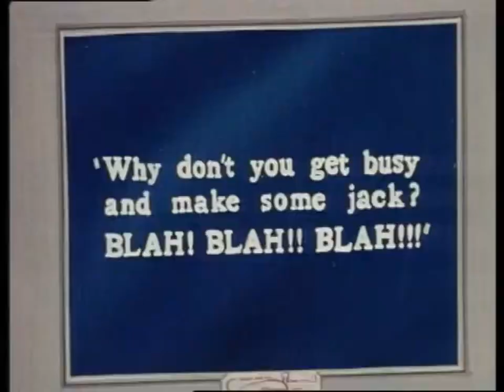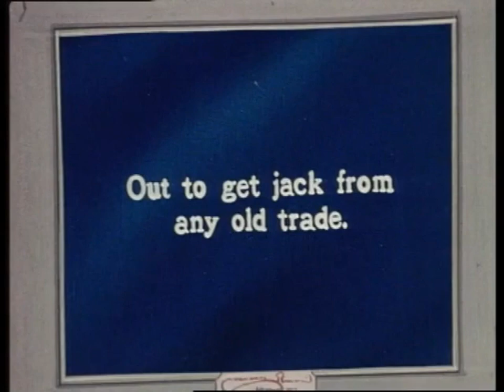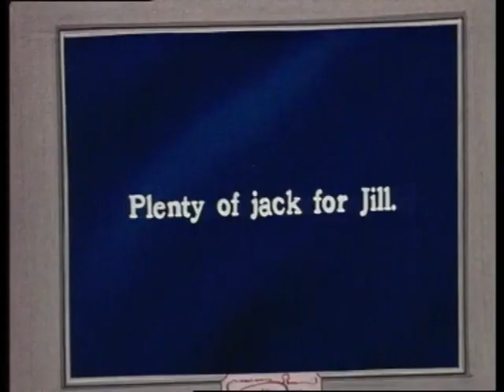Felix the Cat in Mister. Do-All (1970s Redrawn) CUSTOM HQ AUDIO REMASTER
This cartoon contains an outdated stereotype, I do not condone this. It was just commonplace at the time this cartoon was made.

Felix the Cat is being complained to by his wife- he's being too lazy, he needs to go get a job! So Felix goes all over the town, looking for some jobs to do for people.

A HQ audio remaster I decided to do. It's a bit shotty in some places but I hope its good enough.

:3